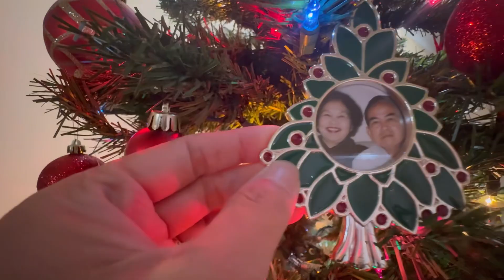Surprise Quà Tết Sớm ? Sửa Soạn Nhà Mừng Chúa Giáng Sinh 🎄